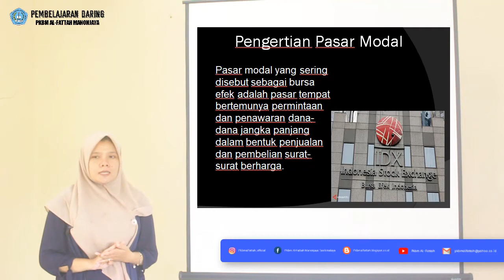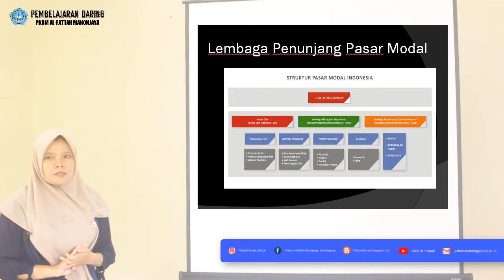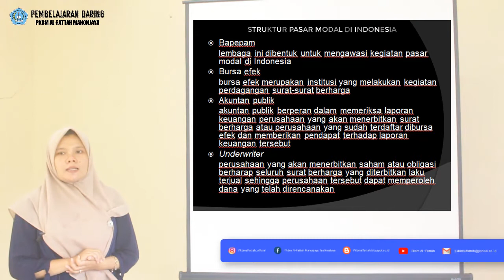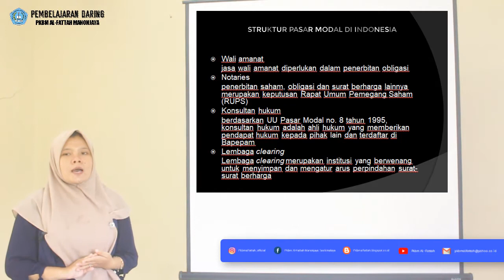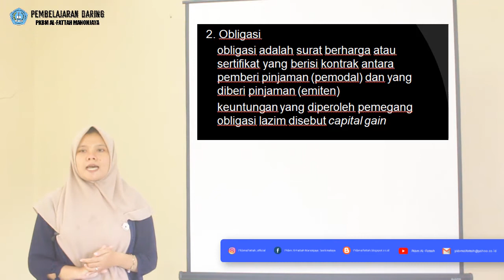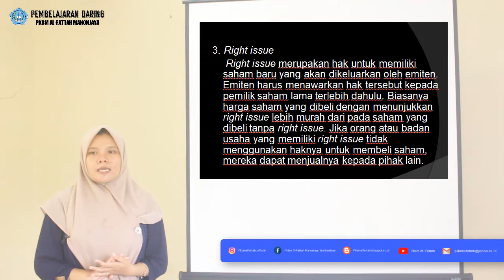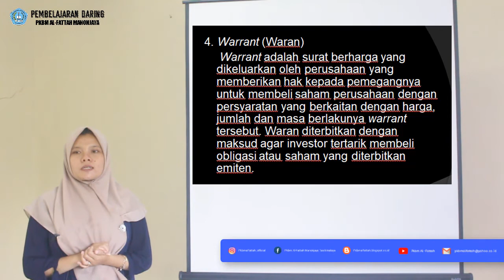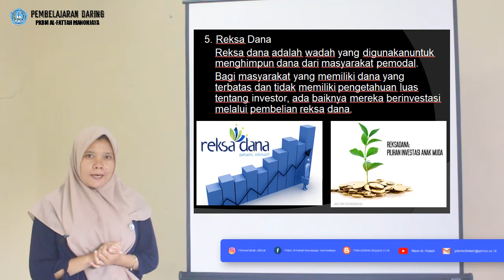EKONOMI KELAS 11 - PASAR MODAL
By : RISA MUSTIKA NINGRUM